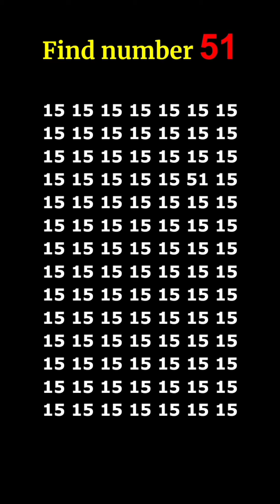find the number 👉 51